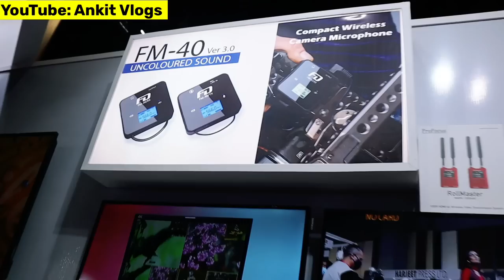CHEAPEST GIMBAL AT WHOLESALE PRICE| CAMERA ACCESSORIES FOR PHOTOGRAPHY & VIDEO AT BEST CHEAP RATE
Hi
In this video we exploring Shoes Wholesale Market & Manufacturer in Delhi

You can Also connect to me